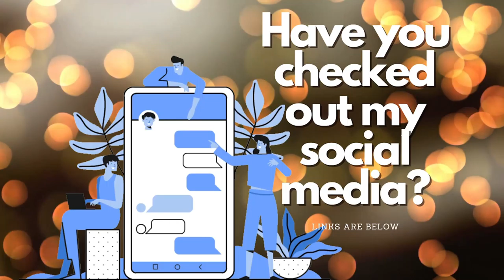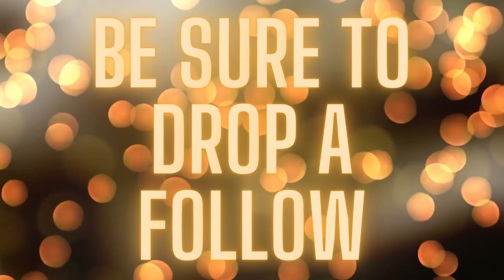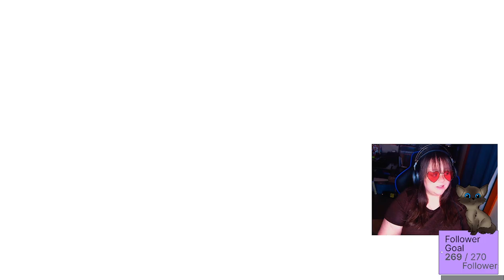I Love You Colonel Sanders! The Valentines Day VOD! (Fulll Game)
me and the Twitch chat getting horny on main!